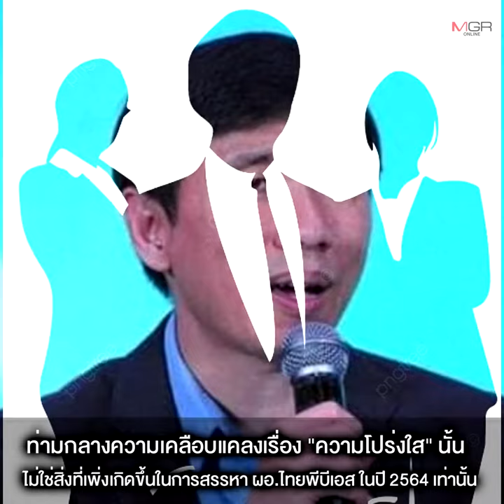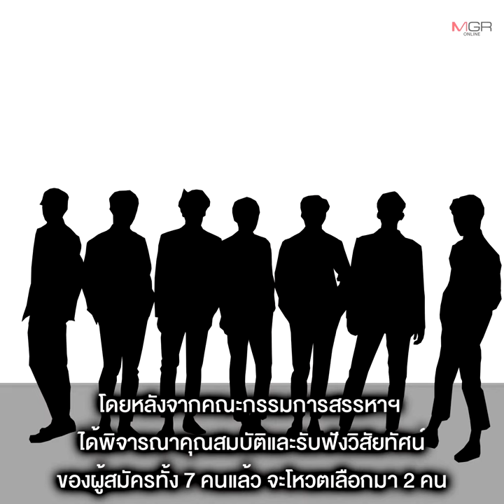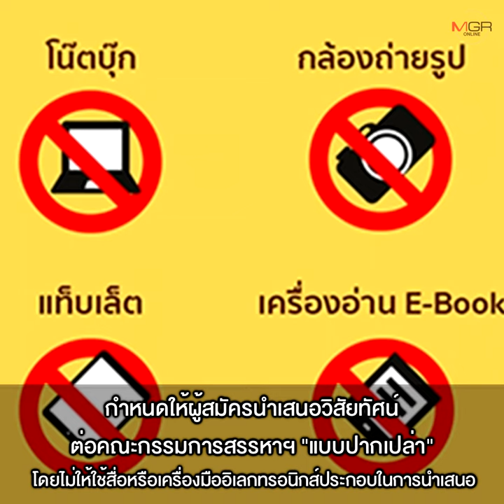สรรหา “ผอ.ไทยพีบีเอส” ปัญหาเรื้อรังตั้งแต่ปี 59 “แก้วสรร” ชี้เป็นองค์กร GMO ไซฟ่อนเงินภาษีบาป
17/06/2021 สรรหา “ผอ.ไทยพีบีเอส” ปัญหาเรื้อรังตั้งแต่ปี 59 “แก้วสรร” ชี้เป็นองค์กร GMO ไซฟ่อนเงินภาษีบาป
ปมเลือก ผอ.ไทยพีบีเอส ปัญหาซ้ำซากตั้งแต่ปี 59-64 ทั้งเรื่องคุณสมบัติและความโปร่งใส แฉ “ชวรงค์” ตั้งเกณฑ์แปลกประหลาด ห้ามใช้สื่อประกอบการแสดงวิสัยทัศน์-ให้เวลาแค่ 15 นาที ทั้งที่ ผอ.ต้องบริหารองค์กรซึ่งใช้เงินภาษีประชาชนปีละเกือบ 3 พันล้าน เผยสัมพันธ์ลึกผู้บริหาร สสส.-ไทยพีบีเอส ด้าน “แก้วสรร” ชี้เป็นองค์กร GMO ที่ไซฟ่อนเงินผ่านสารพัดโปรเจกต์